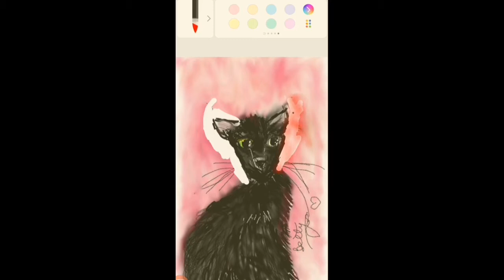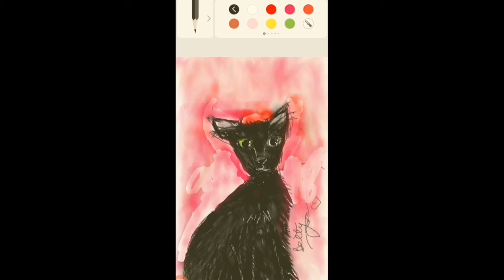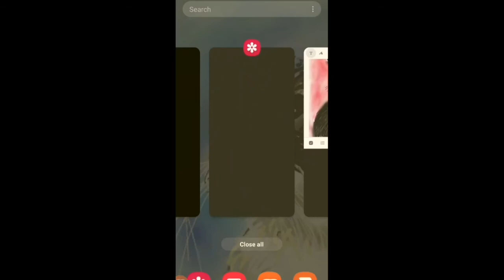How to paint a cat by using smartphone. Let's be creative with Samsung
Hi guys! This time I painted my cat, BB.

Let' s be creative with Samsung!

Thank you Samsung